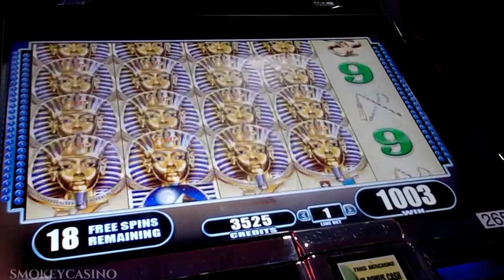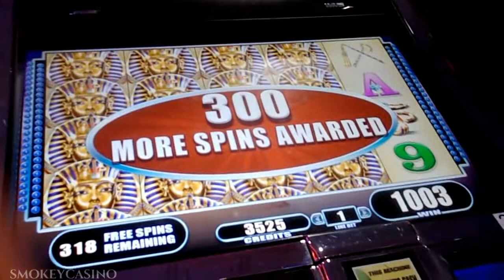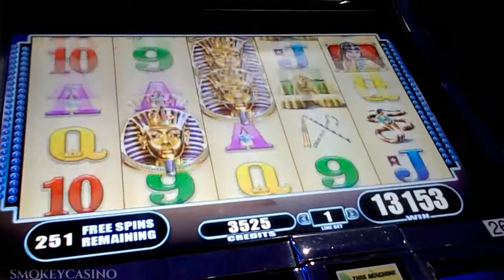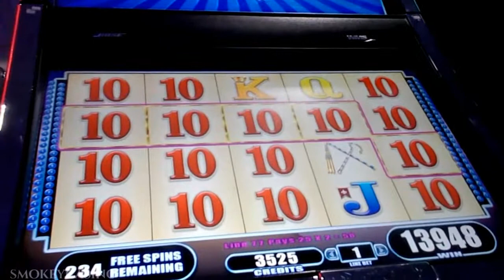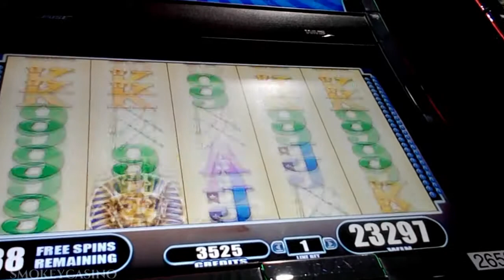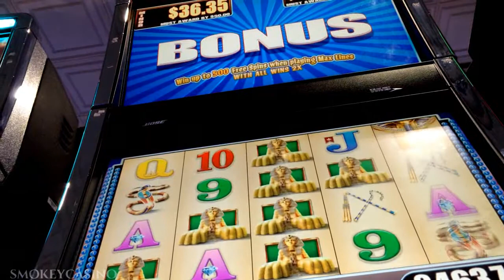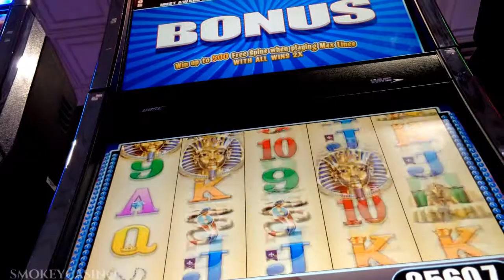GREAT TUTANKHAMUN'S Mysteries Slot ~ Bazillion Spins Little Return :(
Slot & Summary -- WMS
Tons of spins but poquito de niro
$0.50 cent bet
★ WELCOME ★ to my channel which is all about slots, fun and of course $
Smokey Casino
Slot machine
Bonus Win
Free spins
Progressive
Gaming